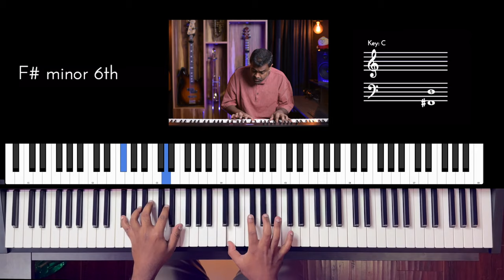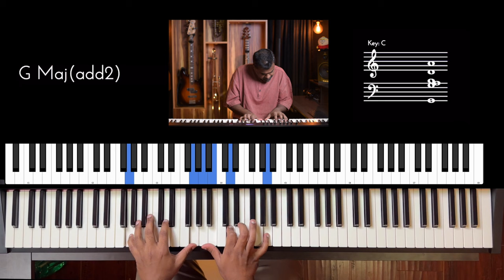Riff #3091 - Jason Zac